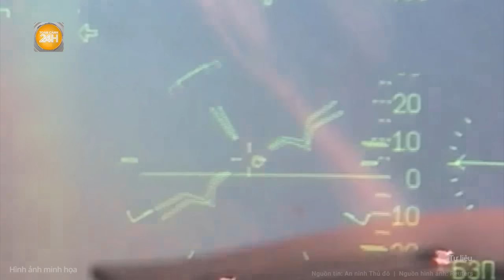Tín hiệu cực mạnh từ NATO chuẩn bị cho cuộc "đại chiến" với Nga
Toàn cảnh 24h | Tín hiệu cực mạnh từ NATO chuẩn bị cho cuộc đại chiến với Nga
Tổng tham mưu trưởng Ba Lan, Tướng Wieslaw Kukula kêu gọi quân đội và lực lượng dân sự sẵn sàng chống lại "mối đe dọa thực sự" từ Nga.